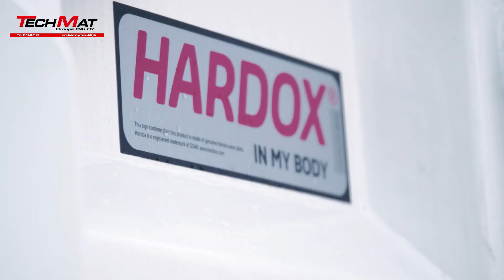Video d'un MAN 6x4 équipée d'une grue PM 18523 TP et d'une bibenne W2H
En pleine action, un camion bibenne grue destiné à la manutention et aux Travaux Publics.

GRUE PM 18523 TP
Une grue auxiliaire solide, simple et fiable conçue pour spécifiquement
en partenariat avec PM pour une activité intensives et répétitives.
Configuration TP incluant :
Distributeur proportionnel compensé 6 éléments
Radiocommande Advanced 6 fonctions avec ceinture ergonomique
Limiteur de moment électronique
Stabilisateurs standard à sortie et extension hydraulique 5030 mm
Interlock 5 – Système de stabilité proportionnel
La capacité de levage est calculée sur la base de la stabilité réelle du
camion
Commande des stabilisateurs par système MCS (depuis la radiocommande)
Kit 5 et 6eme fonction avec passage des flexibles en intérieur de
flèche
BENNE PRENEUSE 350 litres avec rotator 4.5 T, chape et clapet de
sécurité
Réservoir d’huile commun à la grue et à la bibenne de 185 L
Pompe à débit fixe de 80L + vannes 3 voies

BIBENNE KH-KIPPER W2H
KH-Kipper propose des bennes et bibennes de qualité et de finition
mondialement reconnu.
Dimensions utiles : 5000 X 2410 X 900 mm
BASCULEUR :
Avec vérin compas double effet
Angle de bennage arrière 53° et 47° d’angle de bennage latéral selon
répartition des charges
CAISSE :
Fond en acier HARDOX ép. 6 mm
Côté Gauche : Ridelle HYDRAULIQUE par 2 vérins D.E. avec clapet de
sécurité
Côté Droit : Ridelle fixe hauteur 900 mm en acier HARDOX ép. 4 mm
Porte arrière UNIVERSELLE doubles articulations avec protection des
graisseurs sur les charnières.
Hauteur de la porte arrière 1000 mm
2 Trappes. Position A et C
Barre anti encastrement HYDRAULIQUE compatible FINISHER
Bâchage CRAMARO à manivelle (CABRIOLET) avec logement de
bâche